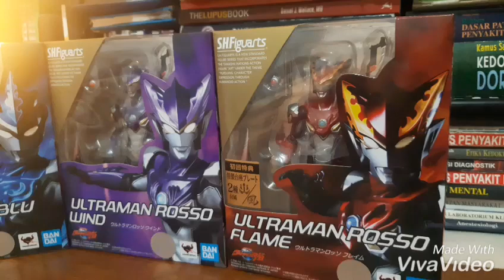#2 intro S.H.Figuarts SHF Ultraman R/B Rosso flame wind and Blu Aqua Box Arts indonesia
Sekilas Box arts dari SHFiguarts ultraman R/B rosso dan blu